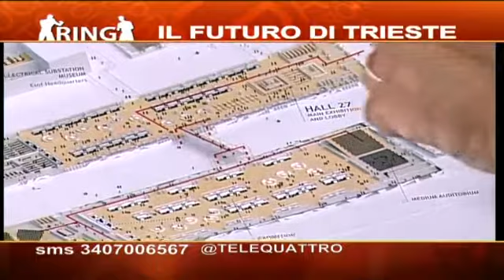23/09/2017 - RING, DIPIAZZA: ECCO IL PROGETTO IN PORTOVECCHIO PER IL 2020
IL NOTIZIARIO (sabato 23 settembre 2017) - Trieste città della scienza nel 2020, il sindaco Roberto Dipiazza anticipa a Ring il progetto che coinvolgerà alcuni magazzini dove verranno realizzati spazi espositivi permanenti e una nuova sala congressi.